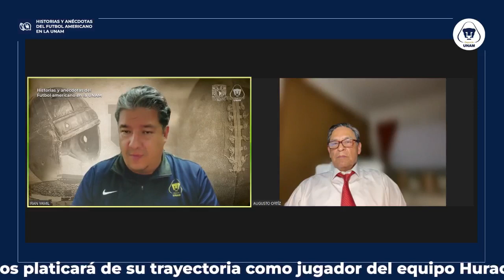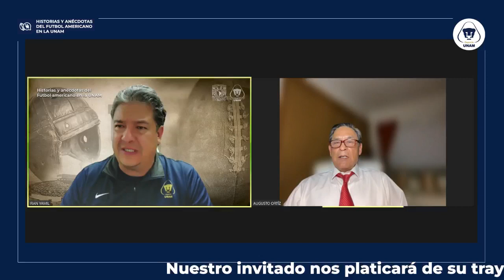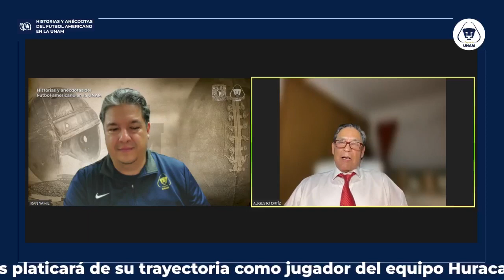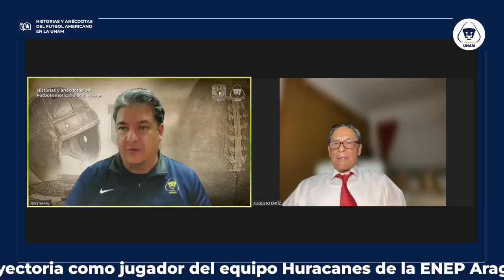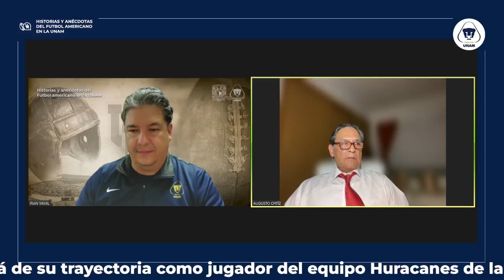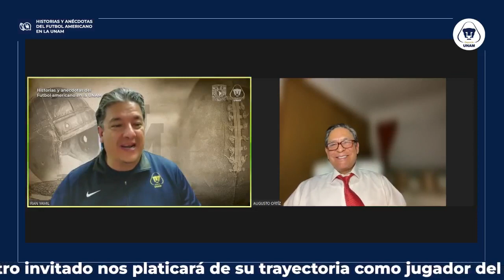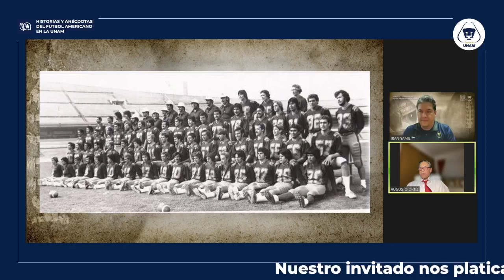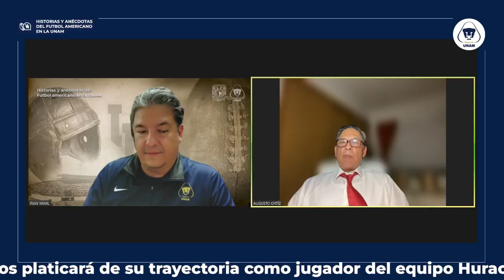Augusto Ortíz: 21 marzo 2024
Moderador: Iran Yamil
Invitado: Augusto Ortíz